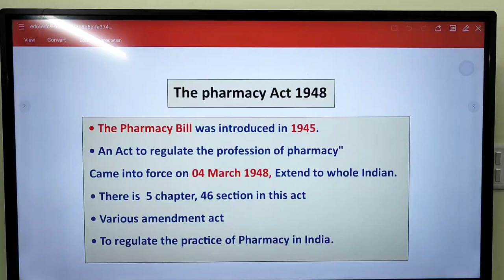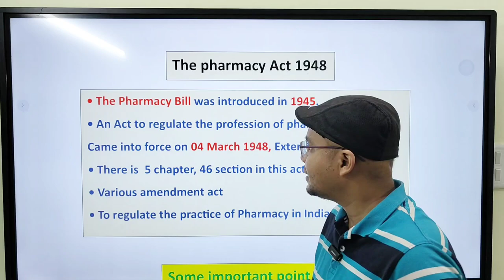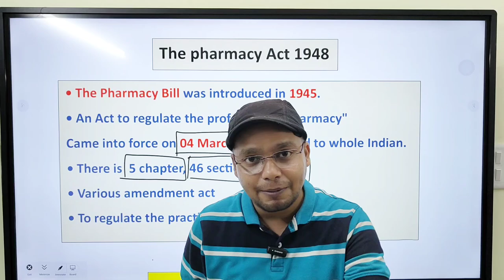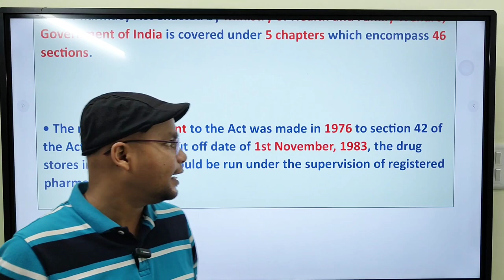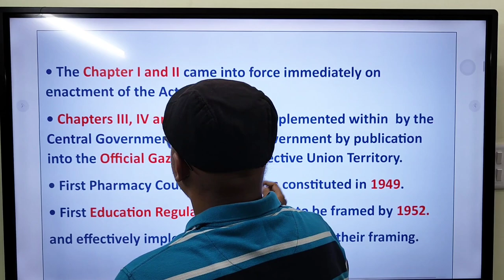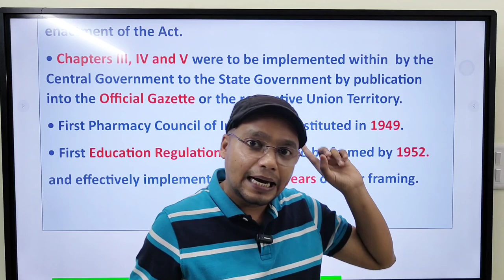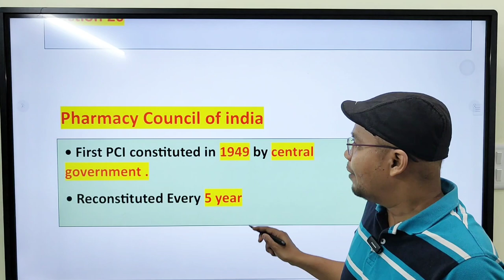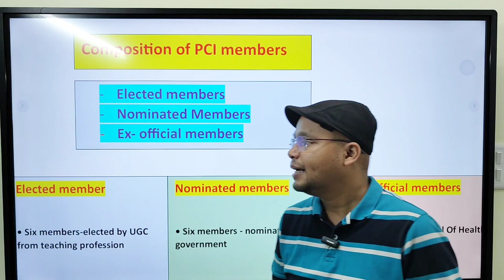Pharmacy Act-1948 , Target GPAT 2024 with KCL Tutorial / Pharmaceutical Jurisprudence